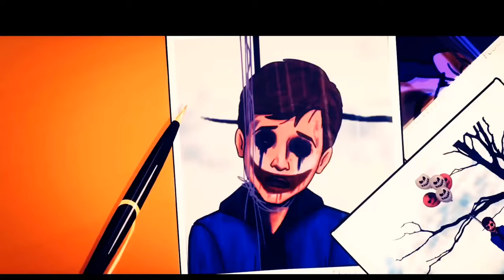The Clown - E02 | New Web Series | Horror Stories in Hindi | डरावनी कहानी | Saturday Horror 🔥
The Clown - E02 | New Web Series | Horror Stories in Hindi | डरावनी कहानी |

Police start its investigation into the murder of the teenage boy. Meanwhile, Anna is missing after school.

You can follow our channel for the following:
Horror Saturday0